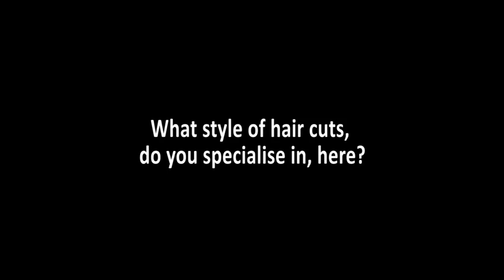Larry The Barberman interviews Benjamin And Mark at Scottish Barbers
Cutting hair since youth and cutting hair in prison – what do these have in common? Watch me speak with Ben and Mark at Benjamin's Barber Shop in Edinburgh and find out! They discuss their journeys, meeting and preferred clippers – they certainly have an interesting take on plastic guides.